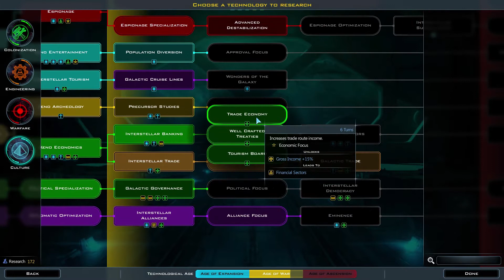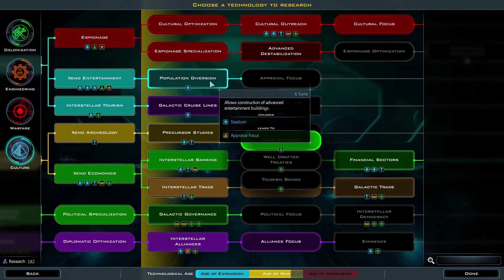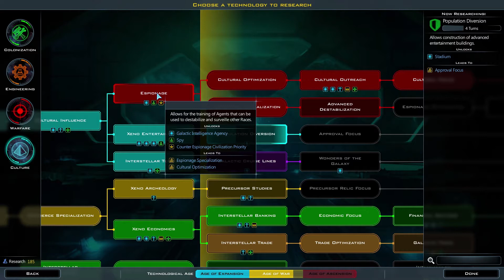Galactic Civilizations III: Intrigue - Let's Play // Terran Alliance - Episode #13 [Too Happy]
We're starting again - this time as the good 'ol humans! Can we put Terra on top? Or will be a minor note in history!

What if one day, humans woke up to find that they weren’t alone in the galaxy? They make their way into space and discover other alien civilizations with their own histories and motivations looking to make a name for themselves. Choose your race - Human, Drengin, Altarian, and so many more - and lead your civilization into a golden age in one of the largest 4X strategy games ever made!

Research new technology, design starships, and colonize new worlds as you face threats and conquer challenges from new and mysterious sources. Negotiate trade and treaties, wage wars, spy on your enemies, and promote outstanding citizens. And when you've finished that, play again as one of the many included alien civilizations each with its own history, technology tree, ship components, and more.

NEVER THE SAME GAME TWICE
Each new game offers an array of options as you set it up - choose your map size, abundance of planets and resources, frequency of events, and more for a unique play experience every time. Galactic Civilizations III also removes linear victory conditions and offers you multiple objectives that you can choose to pursue in order to win, such as military conquest, cultural domination, technological ascension, or political alliances. The new multiplayer capabilities also allow you to expand your challenges and fights beyond an AI in order to face off against fellow players. All of this, topped with a rich and in-depth custom ship designer ensure an immersive and exciting experience as you decide how to rule your galaxy.

CORE FEATURES:
BASE GAME
The ultimate sandbox experience: Each game has a unique map, worlds, and challenges to face -- all on a massive scale. Play against 16 to 100 opponents.
Multiple paths to victory: Win through military conquest, cultural domination, technological ascension, or political alliance.
Create your own history: Each sandbox game lets you create a new future history for your civilization.
Story-based campaign: Learn the ancient histories of the alien civilizations and one possible future for the human race.
Massive technology tree: Research a technology tree with immense breadth and depth. Each playable faction has their own unique specializations. Your choice determines how you play and win.
Faction & Ship Customization: Create a civilization with its own look, ships, technologies, and even options for how the AI will use them.
Multiplayer: Play online with friends with full support for custom civilizations, saved multiplayer games, and much more.
A deep economy: Every world is unique with many different resources that can change the course of your strategy each game.
Planetary Governors: Utilize individual planetary leaders to govern your worlds, deciding what improvements to build and when, which leaves you to focus on larger strategic goals.

ABOUT THE INTRIGUE EXPANSION
Choose your government, establish commonwealths, and lead your people through major crises. Politics are here on a galactic scale in Galactic Civilizations III: Intrigue!

Choose how best to rule your galaxy by establishing a government, buy and sell rare resources using the new Galactic Market, put your colonies on the path to independence with a commonwealth, and more! Intrigue answers the big questions about governing an entire civilization across hundreds of planets and an enormous galaxy.

You’ll need to keep your approval rating high among your people in order to maintain control of the government. Tax the people too much or make too many bad decisions and you’ll be sure to lose the next election. How you react during one of several crises events can also turn the tides of your people’s favor - for better or for worse.

So, what kind of ruler are you? Are you a dictator, or a statesman? Benevolent, or malevolent? Will you risk lives and spend resources to save a small group of your people, or will you sacrifice them for the greater good? Answer these questions and more in Galactic Civilizations III: Intrigue!

One enormous galaxy to explore. Thousands of planets ripe for settling. Hundreds of colonies looking for leadership: you.